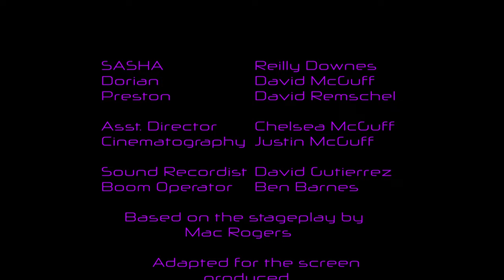SASHA - (Sci-fi Robot Romance Short Film)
A film by David McGuff

Based on the stageplay by Mac Rogers

A Yellow Lab Production

Starring:
Reilly Downes as SASHA
David Remschel as Preston

Asst. Director - Chelsea McGuff
Cinematographer - Justin McGuff

Sound Recordist - David Gutierrez
Boom Operator - Ben Barnes

Score Arrangement - David McGuff

Adapted for the screen, produced, and directed by
David McGuff

Filmic Pro
Beastgrip Pro